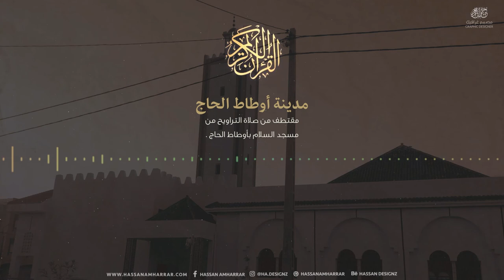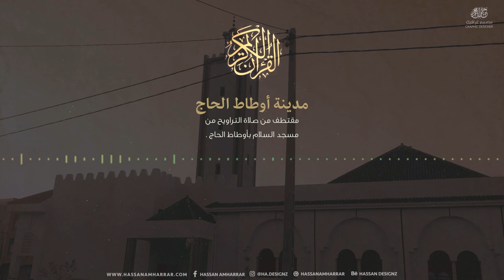Outat El Haj Sacred Qur'an - Tarawih Prayer 2020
Audio Spectrum on After Effects
Tools used:
- After Effects
- Photoshop
if You need a designer / ُTypography, Calligraphy artist,
If you need help or want to see more cool designs, don’t hesitate to hit me up on: